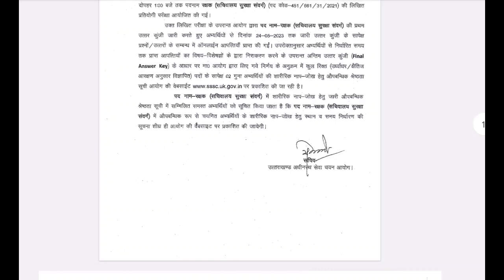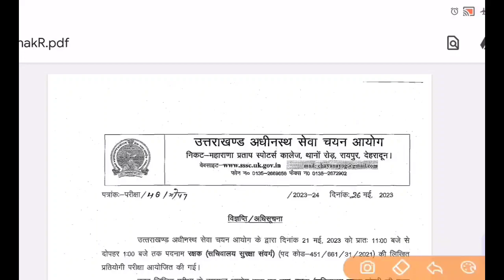UKSSSC आयोग ने कमाल कर दिया आज तो